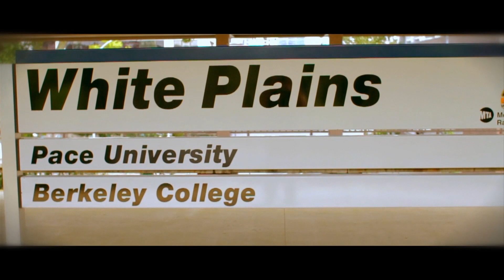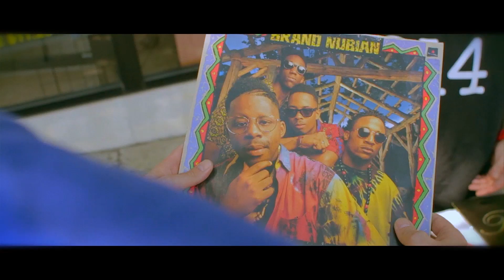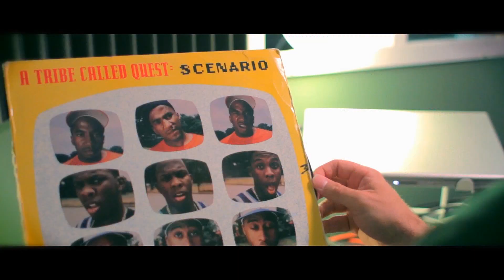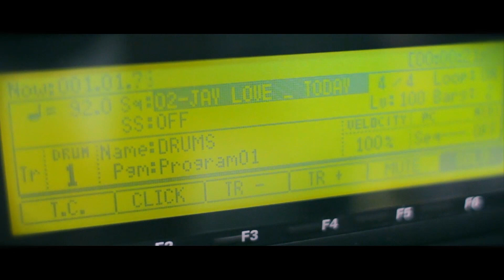TODAY (A Tribute) - Jay Love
Produced By The Avid Record Collector

Video by 9Five Creative
Max Majonis
Austin Chang